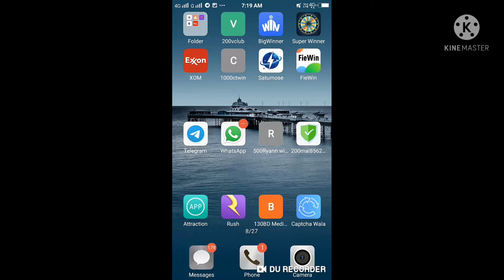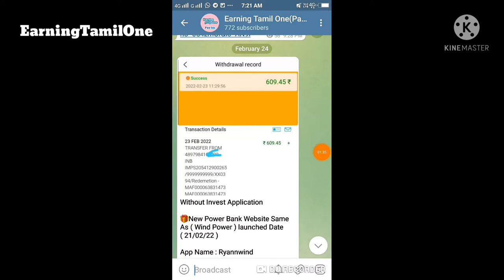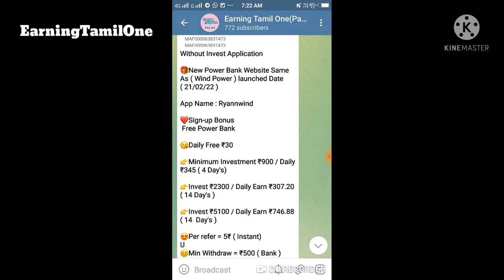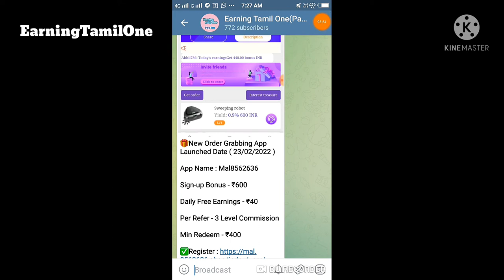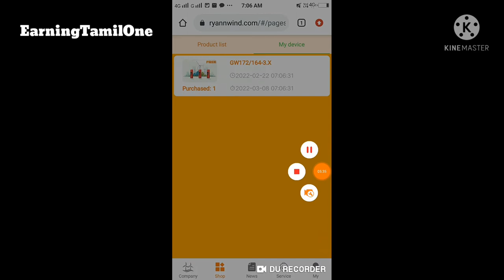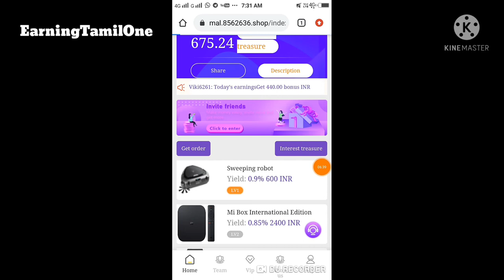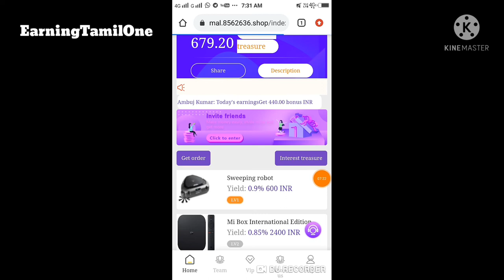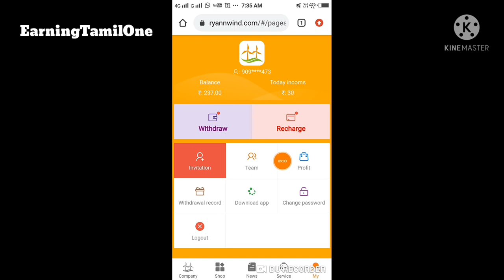New 2 Free Self Earning App |Signup Bonus Rs680 |RyannWind App Review |Tamil |Mal8562636 App Review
My 17th Payment Received

🎁New Website Launched
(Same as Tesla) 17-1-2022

Without Invest Application
Invite and Withdraw Money

App Name : Exxonmobil

🤑 Per Refer - ₹10 Instant

😘Free Task Daily : Rs60 Claim

No Need Invest for Withdrawal
Withdraw Time 9:30AM 6:00PM
Monday to Friday GST Tax10%

Without Invest Application

🎁New Power Bank Website Same As ( Wind Power ) launched Date ( 21/02/22 )

App Name : Ryannwind

❤️Sign-up Bonus
 Free Power Bank

😘Daily Free ₹30

👉Minimum Investment ₹900 / Daily ₹345 ( 4 Day's)

👉Invest ₹2300 / Daily Earn ₹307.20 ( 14 Day's )

👉Invest ₹5100 / Daily Earn ₹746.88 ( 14  Day's )

😍Per refer = 5₹ ( Instant)
U
😊Min Withdraw = ₹500 ( Bank )

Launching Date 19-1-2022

App Name :- Bd Medical

♨️Free Package For 3days
      (24x3=72 Rupees)
♨️Free Daily Check Rs2
♨️Recharge Bonus Rs100?
♨️Min Withdrawal 130 (Bank)
♨️Withdrawal Tax 5%
♨️Valid Refer Reward Rs50

✔️Package Details =
👉Recharge Rs480 Daily Rs24
👉Recharge Rs2580 DailyRs140

🎁 New Order Grabbing App Launched Date ( 18/02/2022 )

🔰 App Name :- Deily Cash

          Rs25 Free Daily

( Upto 10 Refer Perday  )

🔰 Invest :- ₹300 Daily ₹15
               ( 70 Day's )

🔰 Invest :- ₹1000 Daily ₹83
              ( 70 Day's )

Invite code : 3MGZWO3WM

🔰 App Name :- Task App

🔰 Min Withdrawal :- 50ℛs

🔰 Invite Friend : Commission

🔰 Daily Earn ₹20 Free